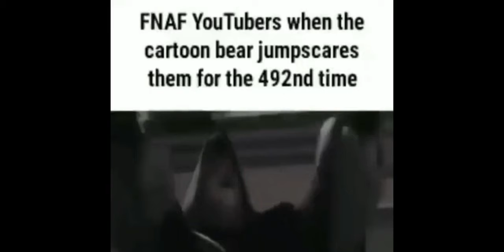Cursed images with roblox horror music UPDATE